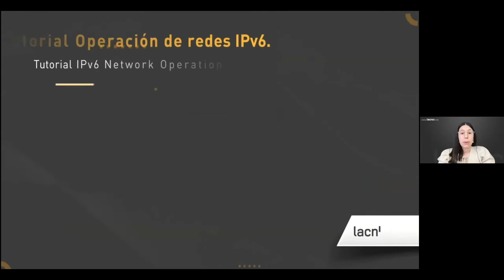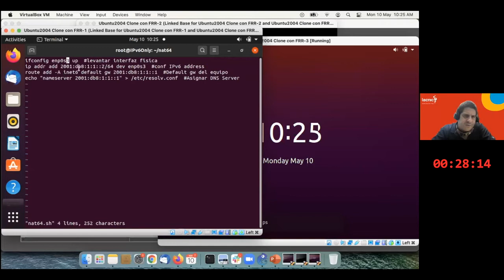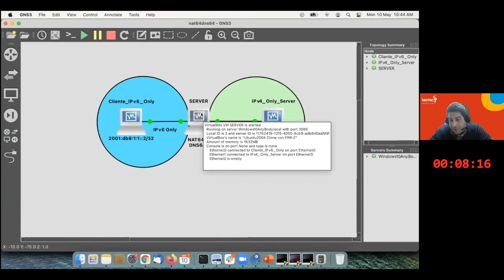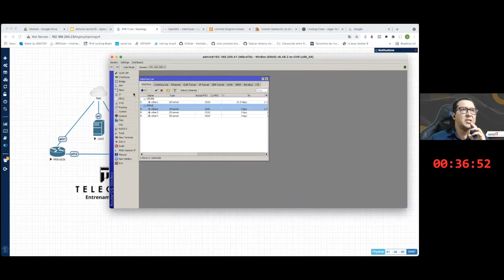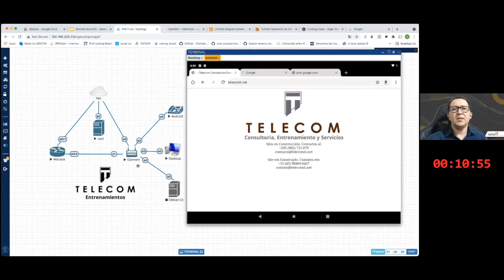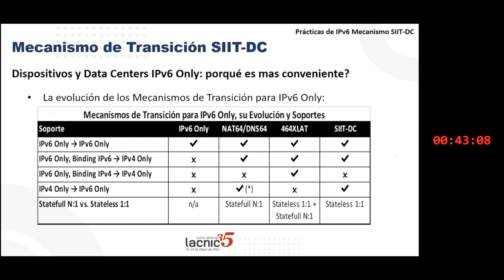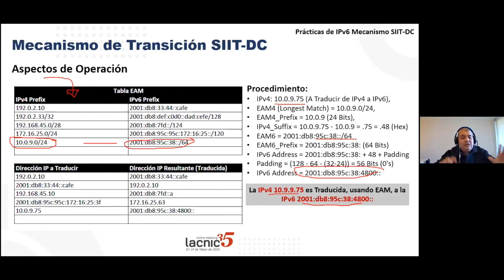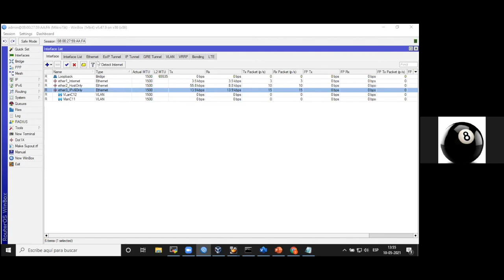Tutorial Operação de redes IPv6